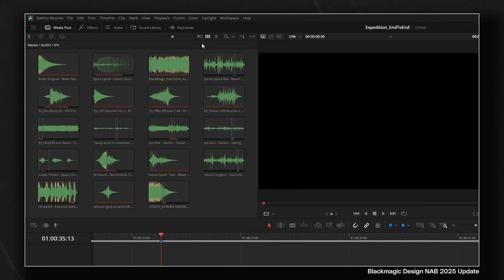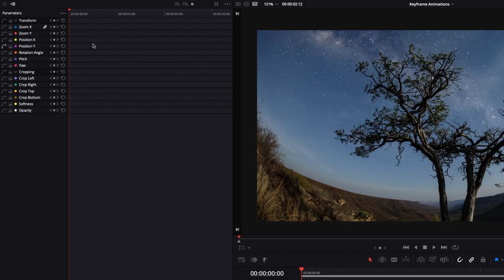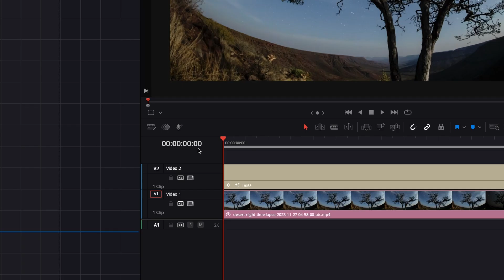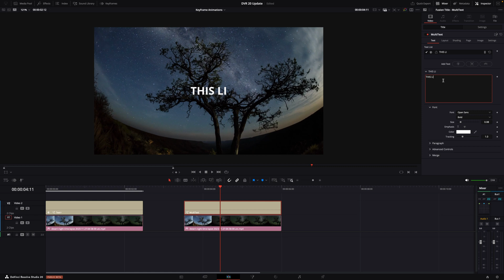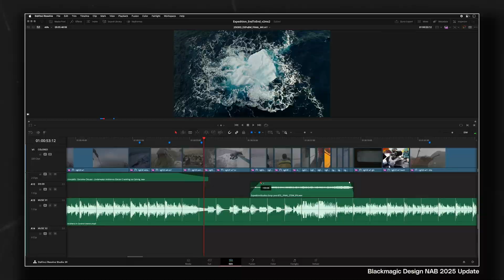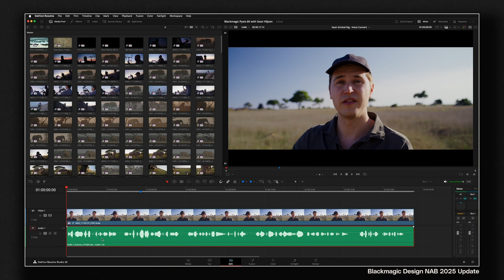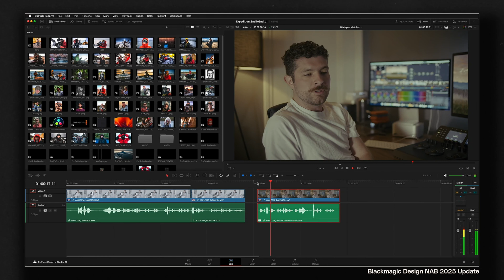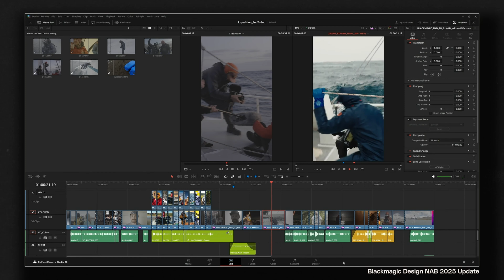AI voice + keyframes (FINALLY) | Everything new in DaVinci Resolve 20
DaVinci Resolve 20 is here, and it’s packed with game-changing updates! In this video, Tom takes you through everything new in DaVinci Resolve 20, from long-awaited keyframes on the Edit page to a powerful suite of AI audio tools like AI Voice Convert, IntelliScript, and the AI Music Editor.

Whether you're a colorist, editor, or sound designer, there’s something in this update that’ll speed up your workflow and level up your projects. Don't forget to also check out Envato VoiceGen to generate the perfect voiceover for your videos

00:00:00 Intro to the updates
00:00:23 Keyframe easing on the Edit page
00:03:54 MultiText effect
00:04:45 Start creating now with Envato
00:05:02 AI IntelliScript for auto rough cuts
00:05:29 AI Music Editor for custom song lengths
00:06:12 AI Audio Assistant for quick, professional sound mixes
00:07:15 AI Voice Convert: perfect ADR without the need to re record
00:08:19 Generate the perfect voiceover for your videos with Envato VoiceGen
00:08:43 Audio Dialogue Matcher
00:09:07 Updated Color Warper on the Color page
00:09:38 Updated Magic Mask on the Color page

CREDITS
Video Creator: Tom Graham
Producer: Joel Bankhead
Video Editor: Tom Graham

Envato—Your one-stop creative asset destination
With millions of quality creative assets across video, music, photos, graphics, templates, fonts, and more - at simple, great value pricing - Envato has got your creativity covered.

Envato Tuts+
Discover free how-to tutorials and online courses. Design a logo, create a website, build an app, or learn a new skill

► Explore Envato's full stack of AI tools, all included in your subscription